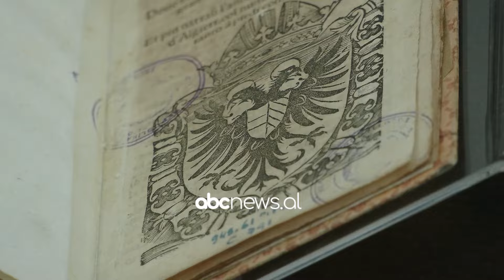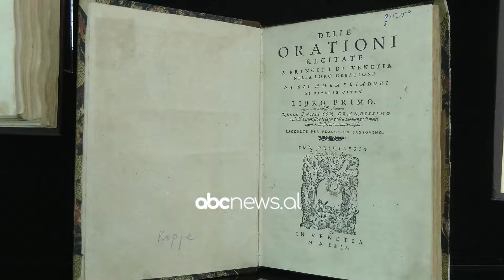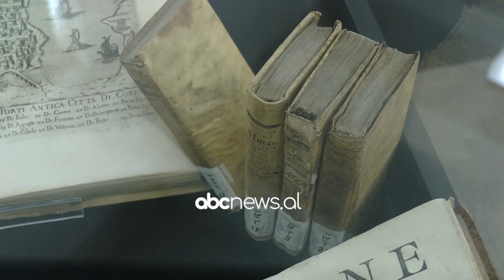Koleksioni i rrallë i botimeve të Benecias/Ekspozita përmban 600 libra antikuar dhe harta origjinale